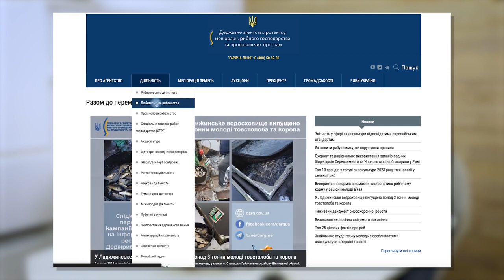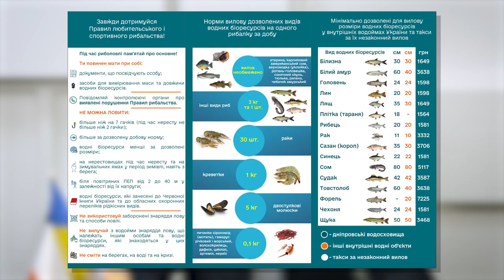Про перші підсумки 2023 року та цьогорічні досягнення рибної галузі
Про перші підсумки 2023 року, цьогорічні досягнення рибної галузі та інше в інтерв’ю т.в.о. Голови Держрибагентства Ігоря Клименка телеканалу «Трофей».